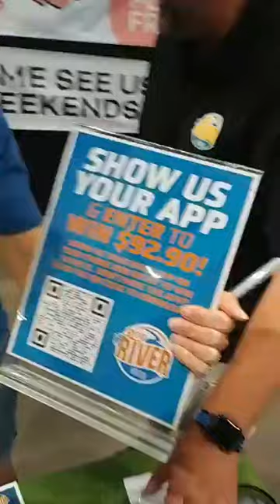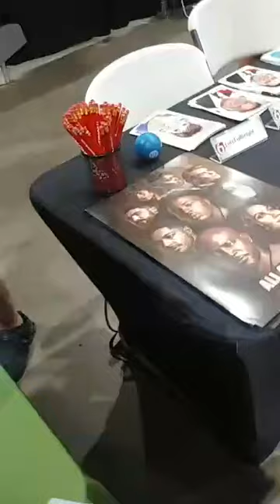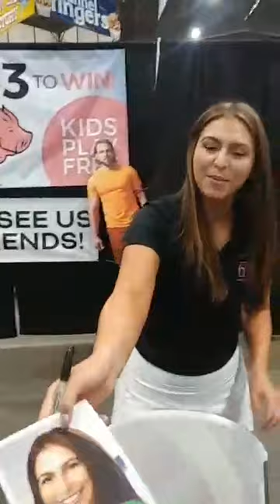LiveAndDirect Tulsa State Fair remote part 3